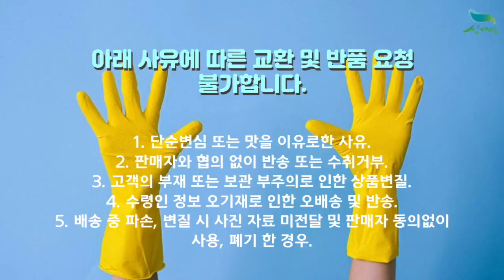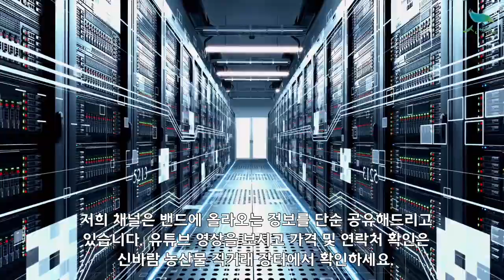[신바람 농산물 협력농가 판매상품 1533-5930 (신선마켓.com)]전남장성 단감 10kg 판매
[신바람농산물 협력농가 판매상품 ㅡ 전남장성 단감 10kg 판매]

안녕하세요
저희 단감 수확시작했어요

부유단감2호 46~50과 45,000원 무료배송
부유단감3호 51~55과 39,000원 무료배송

차량단감2호 46~50과 45,000원 무료배송
차량단감3호 51~55과 39,000원 무료배송

1. 단순변심 또는 맛을 이유로한 사유
2. 판매자와 협의 없이 반송 또는 수취거부
3. 고객의 부재 또는 보관 부주의로 인한 상품변질
4. 수령인 정보 오기재로 인한 오배송 및 반송
5. 배송 중 파손, 변질 시 사진 자료 미전달 및 판매자 동의없이 사용, 폐기 한 경우